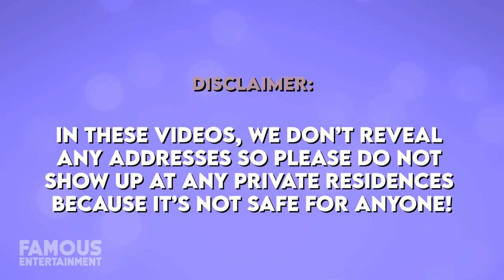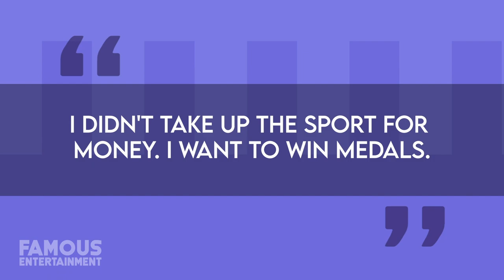Anthony Joshua | House Tour | Exquisite £7.5 Million Real Estate Portfolio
Anthony Joshua who is best known as the superstar American heavyweight boxer has managed to snag some pretty luxurious real estate but not for himself. In fact, Joshua’s North London flat features 2 bedrooms and 1 bathroom claiming that simplicity is the key! However, the world heavyweight champion had spent time staying at the 20k-a-week villa in St John's Wood, northwest London. The mansion boasted a wine cellar, a home cinema, and seven bedrooms. Joshua is famously known for dishing out property for others including a 175,000 dollar property for his mum which he lived in with her and a 500,000 dollar penthouse for his ex-girlfriend. Ladies and gentlemen, this is a house tour you do not want to miss!